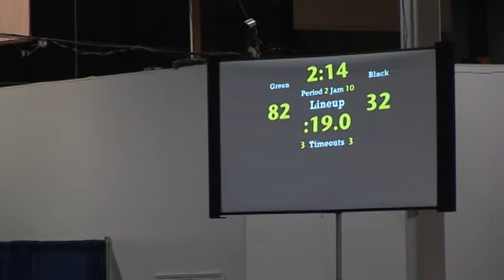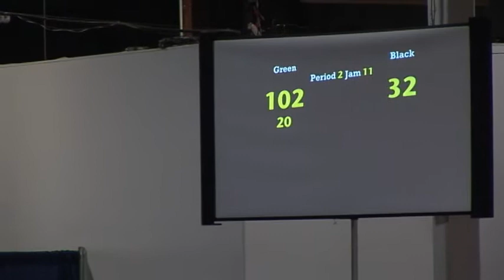DCTV ROLLER DERBY LEAGUE July 9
1st Period action from DCTV Roller Derby League featuring Bath City Roller Girls as seen live